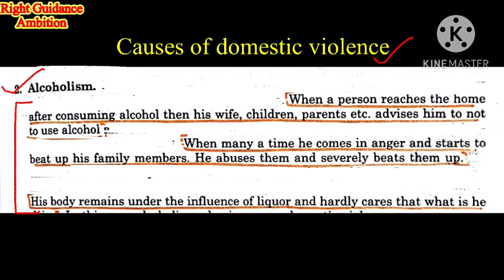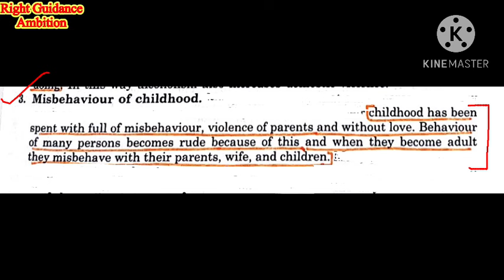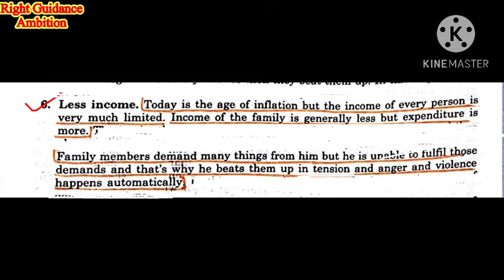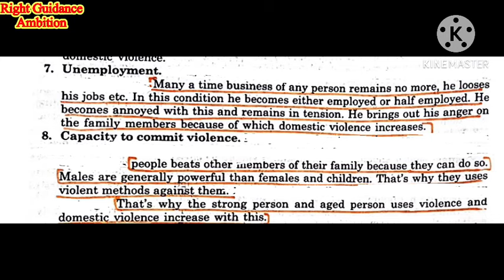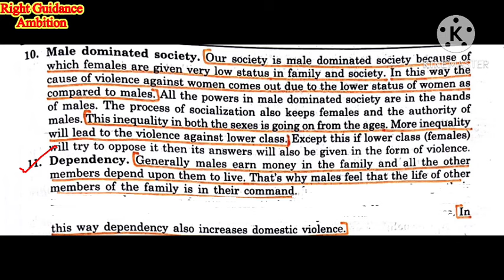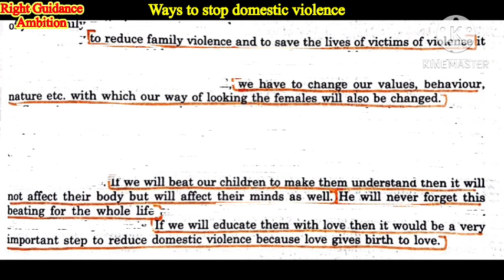SOCIOLOGY (6th SEM) || DOMESTIC VIOLENCE || UNIT-3 (A)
Playlist of sociology (6th semester) written notes